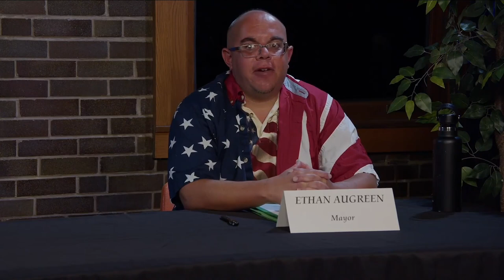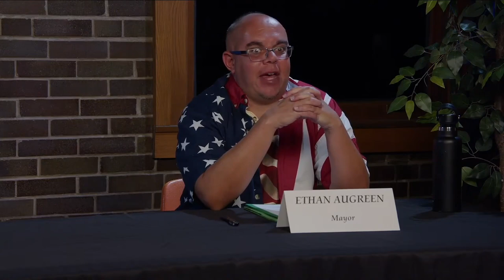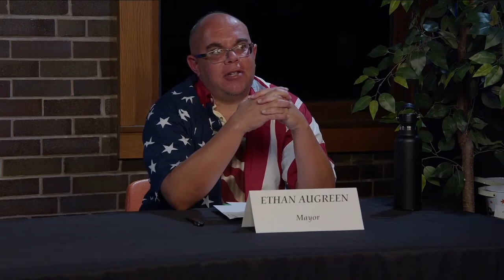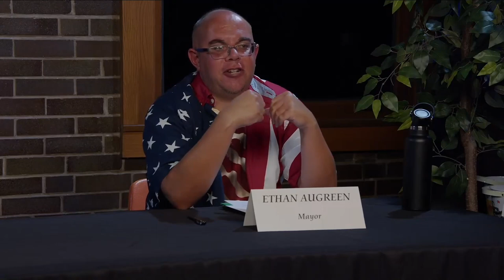(en Español) Elections 2023 - Longmont City Council Mayoral Debate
Elections 2023 - Longmont City Council Ward Mayoral Debate en Español